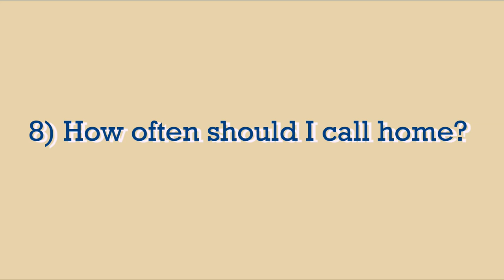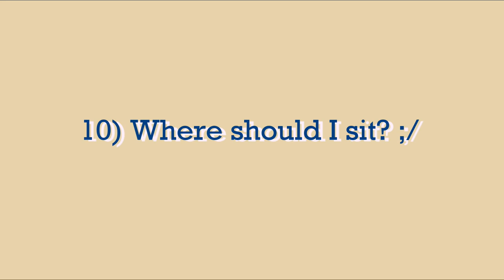10 Questions You Have Before Starting College (PART 1) | What You Need to Know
0:39 What if I get bad housing?
1:29 Do I need to bring a microwave, mini-fridge, coffee maker, etc?
2:46 Does college GPA matter?
3:17 Should I join clubs? How many? How do I find out about them?
4:03 Best way to make friends?
4:39 Do I need to be best friends with my roommate(s)?
5:05 Is it weird to eat meals alone?
5:32 How often should I call home?
5:55 How do I leave and/or get around campus?
6:34 Where should I sit in class?